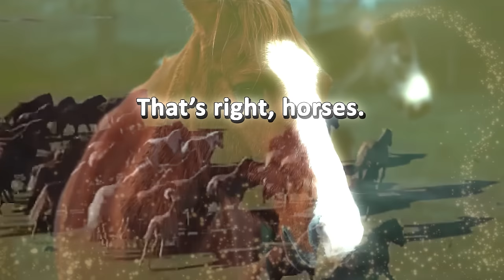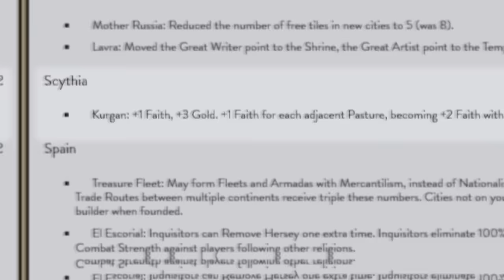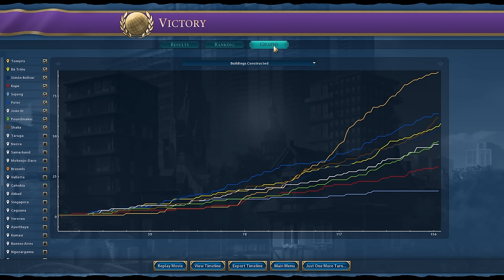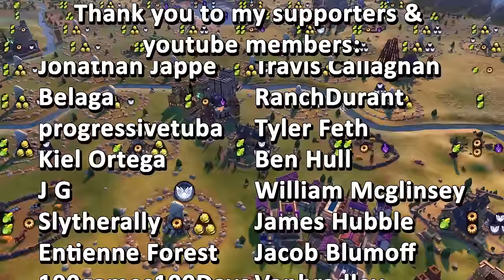I Won An INSANE Culture Victory in 158 Turns By Only Building Kurgans On DEITY - Civ 6 Scythia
00:00 - INTRO
00:46 - Scythia Abilities
01:49 - CHALLENGE RULES
02:28 - DAVE
03:03 - The Ancient Era
14:33 - The Classical Era
31:30 - The Medieval Era
39:31 - The Renaissance Era
44:36 - VICTORY
47:40 - END